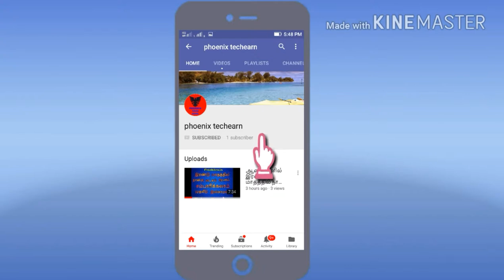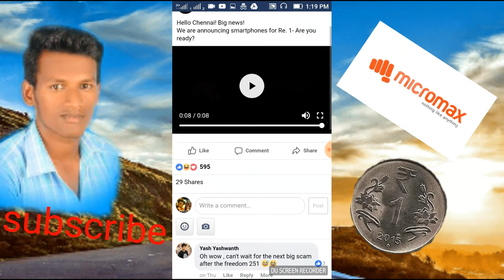one rubee smart phone in micromax tamil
one rubee smart phone in micromax in coming soon
the micromax phone in one rubee for sale in coming soon
the website linke in